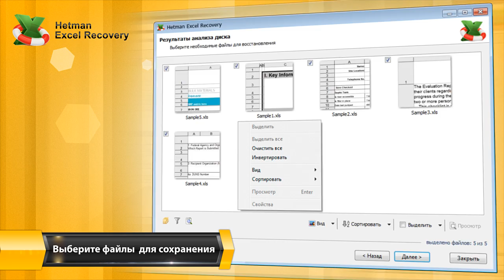Восстановление ⚕️ удаленных 💥 Excel (XLS, XLSX) файлов в 2021 программой Hetman Excel Recovery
👍 Гарантированное восстановление Excel (XLS, XLSX) файлов! Удалили бухгалтерский отчет? Вопрос, как восстановить XLS / XLSX файлы, не дает вам покоя? Нужна доступная утилита для восстановления электронных таблиц?

Опробуйте Hetman Excel Recovery бесплатно Это уникальный продукт для восстановления Excel файлов, а так же множества других типов файлов формата электронных таблиц. Утилита восстановит XLS, XLSX файлы с любого устройства (включая карты памяти, внутренние или внешние диски, HDD или SSD диски, USB флэш накопители), которое использует файловую систему NTFS или FAT.

Содержание:
00:00 - Вступление;
0:10 - Восстановление данных и анализ;
0:44 - Дополнительные функции программы;

Выход из строя носителя информации, его форматирование, системный сбой или скачек напряжения, очистка «Корзины» Windows или случайное удаление файлов с «Shift» + «Delete» - программа гарантированно вернет вам данные. Утилита вернет файлы, которые подверглись вирусной атаке и были заблокированы или частично повреждены вирусом, восстановит не сохранённые Excel файлы.

Благодаря пошаговому мастеру восстановления, программа очень проста и удобна в использовании. Утилита гарантирует удачное восстановление всех электронных таблиц из списка файлов, который вы видите после сканирования устройства. Перед добавлением файла в такой список, инструмент выполняет автоматическую проверку целостности. Эта проверка позволяет гарантировать, что все добавленные в список файлы электронных таблиц, будут корректно открываться с помощью программ Microsoft Excel или OpenOffice.

Программа восстановит основные форматы файлов электронных таблиц из пакетов Microsoft Office 97, 2000, XP, 2003, 2007, 2010, 2013 и OpenOffice, LibreOffice:
• XLS – электронные таблицы, используемые по Microsoft Excel 2003;
• XLSX – современные электронные таблицы Microsoft Excel;
• ODS – электронные таблицы OpenDocument.

Утилита разработана для Microsoft Windows и поддерживает 32- и 64- битные версии XP, Vista, Server, 7, 8, 8.1, 10.

Похожие ролики: ВосстановлениеExcel, ВосстановлениеXLSX, ВосстановлениеЭлекронныхТаблиц, ВосстановлениеMicrosoftOffice.